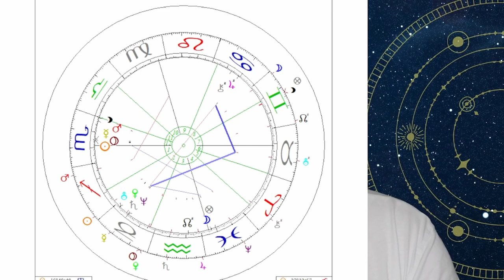Astrologie aktuell: Die individuelle Krise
Wie kann es sein, dass jeder Mensch anders empfindet?
Warum können Gräben immer tiefer werden?
Die astrologische Analyse kann Aufschluss über diese Fragen geben.

2002 hat er seineLeidenschaft zum Beruf gemacht und er begleitete seitdem hunderte Klienten in Seminaren, Einzelsitzungen und auch online.